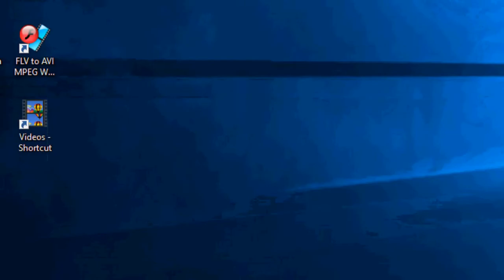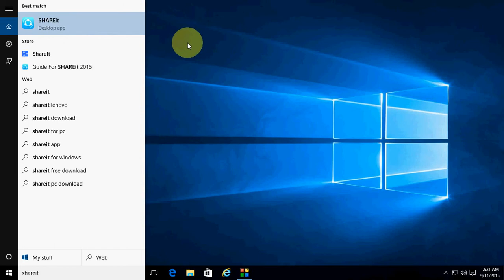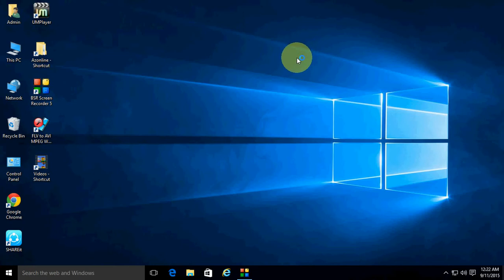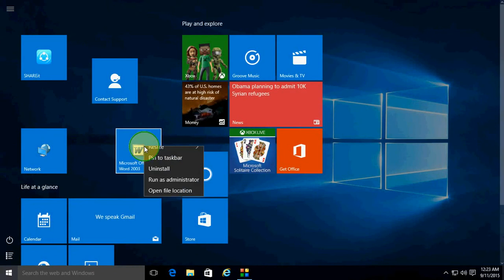How to Customize & Arrange Start Screen Tiles in Windows 10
Customize arrange pin unpin start screen tiles in windows
how to add apps in start screen
start screen tiles setup in windows 10,
Pin & unpin apps and program in start screen & task bar